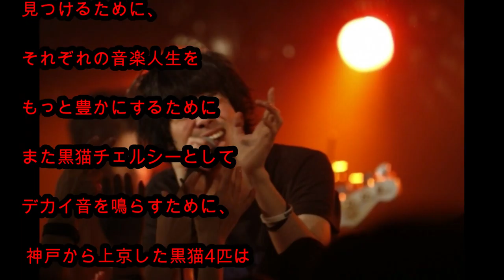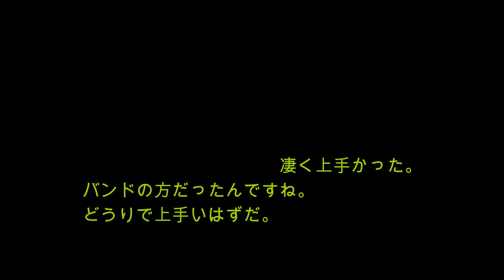「野良猫になって修行の旅に出ます」９月末で活動休止！！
NHKの連続朝ドラマで有名になった某バンドがメンバーそれぞれのレベルアップを図るため、９月末に活動休止することを報告。